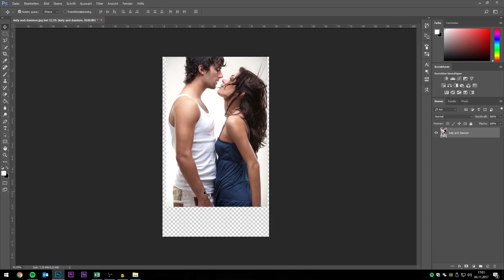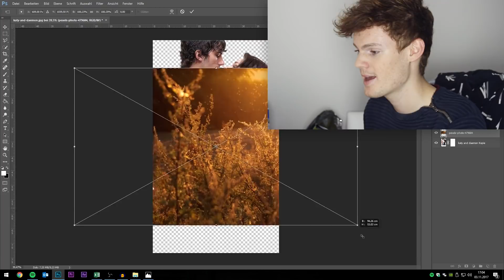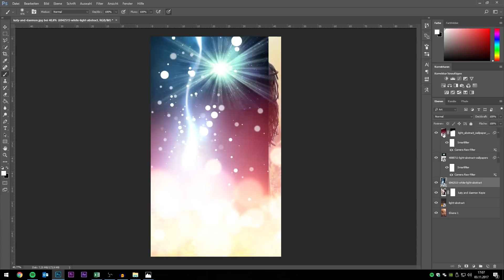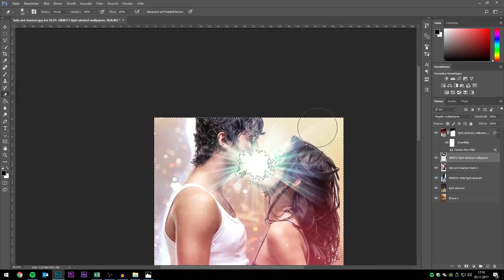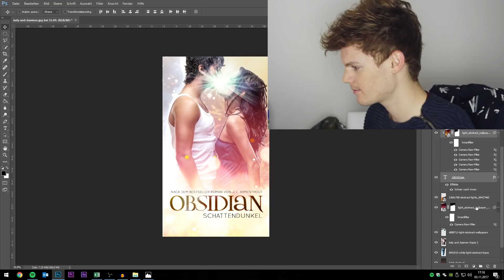OBSIDIAN FILMPLAKAT! (Lux Reihe) 🔥😍 | Obsidian Movie Poster!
Obsidian (Lux Reihe) von Jennifer L. Armentrout kommt ins Kino! Und heute gestalten wir dazu das passende Filmplakat. Ganz viel Spaß beim Video :) Lasst mich unbedingt in den Kommentaren wissen, was ihr davon haltet und vergesst nicht, abzustimmen!

Obsidian | Lux Series | Jennifer L. Armentrout | Filmposter | Photoshop Tutorial

MEIN BUCH "RISING SPARKS"*

Ihr wollt mir schreiben? Ich freue mich wirklich sehr über Post von euch, aber bitte kein Taschengeld für mich ausgeben :D

Briefe und Pakete an:
Nico Abrell
Sonnenkopfweg 18
87527 Altstädten
(bitte Umschlag und Briefmarke beilegen, falls ihr eine Autogrammkarte und/oder eine Antwort wollt :) )